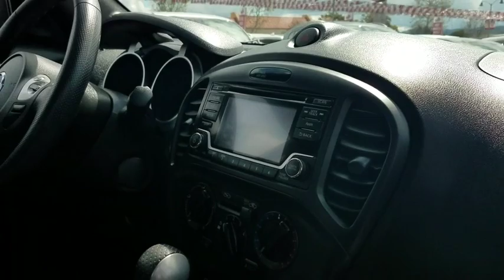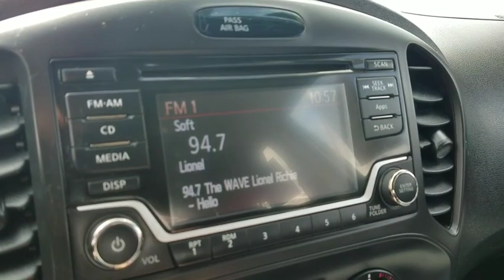2015 Nissan JUKE Simi Valley, Thousand Oaks, Los Angeles, Ventura, Oxnard, LA, CA 3805151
2015 Nissan JUKE

First Kia
2081 1st St

KBB.com 10 Most Fuel-Efficient SUVs. Only 16,634 Miles! Delivers 31 Highway MPG and 26 City MPG! Dealer Certified Pre-Owned. This Nissan JUKE boasts a Intercooled Turbo Premium Unleaded I-4 1.6 L/99 engine powering this Variable transmission. WHITE PEARL, BLACK, CLOTH SEAT TRIM, [L92] CARPETED FLOORMATS & CARGO MAT.*This Nissan JUKE Comes Equipped with These Options *[E10] PREMIUM PAINT, [B92] SPLASH GUARDS, Wheels: 17 Aluminum Alloy, Variable intermittent wipers, Valet Function, Urethane Gear Shift Knob, Trip computer, Transmission: Xtronic CVT -inc: manual mode, Transmission w/Driver Selectable Mode and Sequential Shift Control, Tires: P215/55R17 AS.* Expert Reviews!*As reported by The Manufacturer Summary: The JUKE isn't just a crossover - it's a Sport Cross. With its 370Z-inspired taillights, a fiercely sculpted hood, and aggressive muscular lines, it's anything but ordinary. With the look of a 2-door sports car and the function of a 4-door, JUKE is the best of both worlds. Non-traditional placement of the rear door handles high up in the doorframe creates the look of a two-door coupe, adding to the sporty feel of your JUKE. The interior features sport bucket seats that fit close to your body and keep you in control when making tight maneuvers. An available Bluetooth Hands-free Phone System answers your compatible cell phone even if its buried in a bag or the trunk. The 188hp 1.6L Direct Injection Gasoline turbo engine, standard in the Nissan JUKE, puts heightened turbocharged performance at your command. The JUKEs front-wheel drive system responds to your every command, providing a reduced curb weight, nimble handling and excellent traction to the front wheels. The JUKE also offers an all-wheel drive option featuring Torque vectoring with rear multilink independent suspension. This means that any change in direction, such as navigating a roundabout, can be performed smoothly, securely, and with agility. Using electric power steering instead of hydraulic power steering cuts down on the amount of power needed from the engine. And that means more miles out of every tank. Six standard air bags wrap you in safety. Those who seek pure performance should opt for the NISMO or NISMO RS trim. Features to the NISMO trims include a sportier appearance including a redesigned profile, 18-inch aluminum-alloy wheels, and rear spoiler. Inside youll enjoy the sport bucket front seats and leather wrapped wheel and shift knob as well.* Visit Us Today *Stop by First Kia located at 2081 First St, Simi Valley, CA 93065 for a quick visit and a great vehicle!